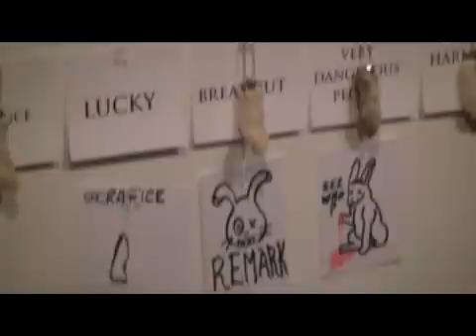Tegan Forbes at Art Gallery of Greater Victoria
The Lab: 250 Remix
Date:  January 28, 2011 - April 3, 2011
Through examining street art, discarded objects and precarious collectibles, Tegan Forbes researches the social landscape and the way information is shared within and among communities. Forbes creates dialogues between place and culture by reading historical narratives for clues as to how community heritage is created. In 250 Remix, Forbes includes found objects, illustrations, painting, collage and collaboration from the Victoria community to articulate our own cultural narrative.